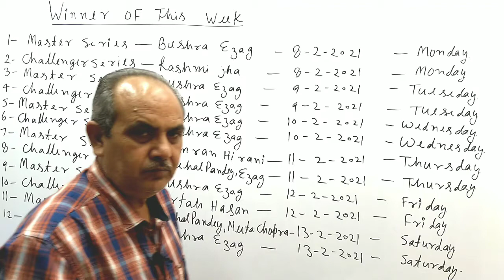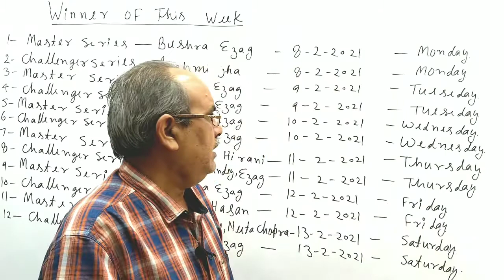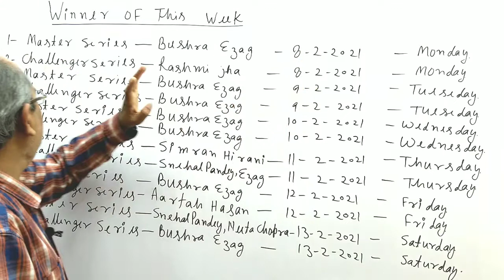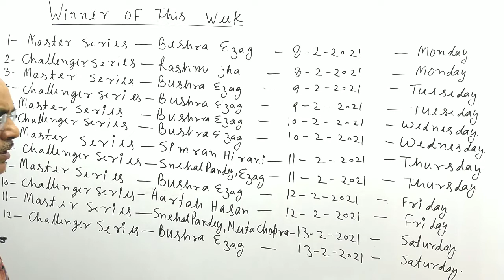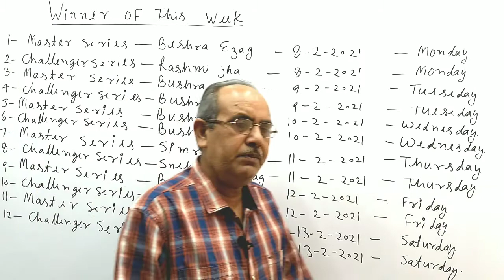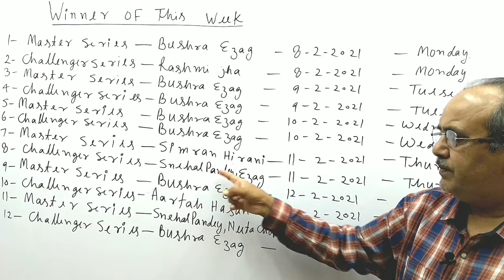Winners Of Challenger Series & Master Series _ NEET 2021_ 8th Feb to 13th Feb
MishraClasses Winners Of Challenger Series & Master Series _ NEET 2021_ 8th Feb to 13th Feb

10K MCQ NEET 2021 / 2022

CHEMISTRY :-

PHYSICS :-